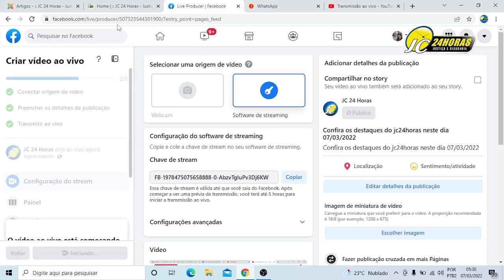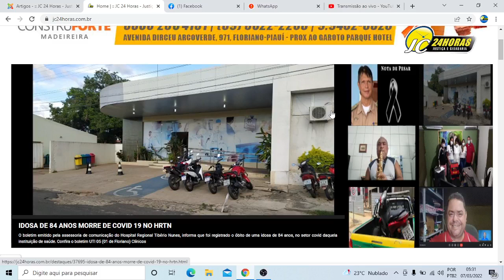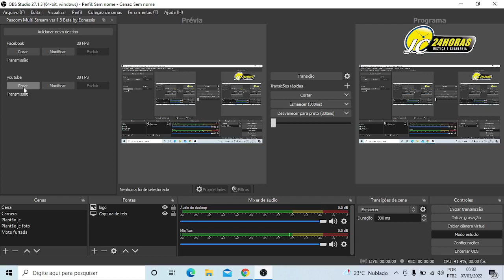Confira os destaques do jc24horas neste dia 07/03/2022